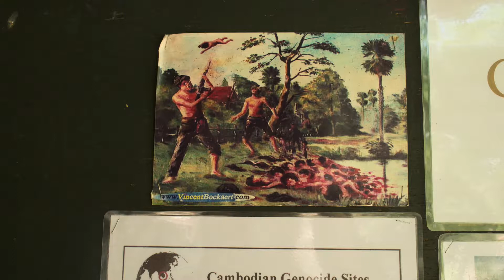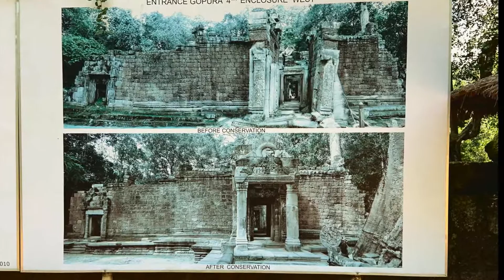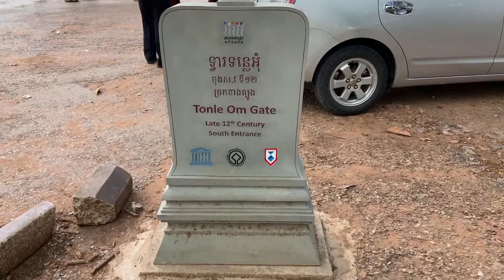Angkor Wat in Siem Reap Cambodia - War Museum, National Angkor Museum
Welcome to the video -Angkor Wat in Siem Reap Cambodia - War Museum, National Angkor Museum

Please look at my other videos featuring Italy, Japan, Vietnam and many more to come

About 50% of tourists visiting Cambodia got Siem Reap because it's very close th Angkor Wat.
Angkor Wat was begun construction in the 12th Century  It was originally a temple for the Hindu ruler of the Khmer empire and it was dedicated to the god Vishnu. Later a Buddhist ruler completed the vast building and grounds.

Transcript

I had to fill in some time with a flight later in the day, so I went to the War Museum in Siem Reap. It was a revelation to me.
It brought home to our group of Westerners how this very dirty war was fought.
Walking here was a bit spooky because the museum itself was a cleared minefield.
You can see a gruesome poster of people missing legs and arms and landmines are still being found.
The Khmer Rouge led by Pol Pot committed genocide on their own people, all over Cambodia.
The National Angkor Museum is entered through the Room of 1000 Buddhas”
Each alcove holds a statue of Buddha. 95% of Cambodians are Buddhists.
The museum introduces you to the long history of Cambodia or Kampuchea as it’s called in Asia.
The displays are very pleasing to the eye culminating in the model of Angkor Wat
Now for the real thing!  Angkor Wat is surrounded by a 5 km long moat which could become overgrown with water plants unless controlled. They would form a sort of underwater jungle.
Moving around here was very difficult with a pram.
Our guide warned us about the monkeys. They were small but in his words “naughty”. They like to steal tourists’ food and will jump on your back
It was very hot outside and definitely better inside looking out.
In Angkor Wat there are many surfaces and many carvings
This bas-relief shows three apsaras with their tall,ornate headdresses
This is definitely a location where you need a guide.
If I had a religion it would be Buddhism so I took the opportunity to receive a blessing from a Buddhist monk.
Angkor Wat is huge. The outer wall is 3.6 km long. It is the largest religious monument in the world and a UNESCO World Heritage site since 1992.
The descent looked daunting to me. I’m hanging onto the rail.
The next temple is called Ta Prohm and it’s far less conserved.
Eventually the stones will be reassembled but for now, you can see what the jungle can do.
This temple was abandoned in the 15th century.
Posters display before and after views.
Conservation efforts will continue year after year into the future.
If this temple seems familiar to you, it was the location for Indiana Jones temple of doom.
The temples get pretty crowded and I wondered what impact many many tourists had on these sites.
Now you can clearly see the columns and bas-relief on the walls.
The third temple called Angkor Thom has very elegant spires which would have been lookout towers.
Its walls are 8 m high.
A popular setting for a fashion or a wedding shoot.
Some of us, including me, were getting hot and tired as the afternoon wore on. All templed out! sWe waited with the tuk tuk drivers. It’s better to go on a tour because the buses are air-conditioned and you have a guide.
The southern gate to Angkor Thom must be one of the best entrances to any site in the world.
The causeway crosses the moat flanked by 54 Demons on one side and 54 warrior gods, the good guys, opposing them on the other side. I think the good guys won.